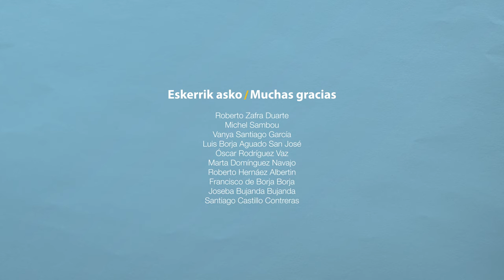5- Aitatasun Positiboak | Parentalidades Positivas - Paternidad y vida profesional